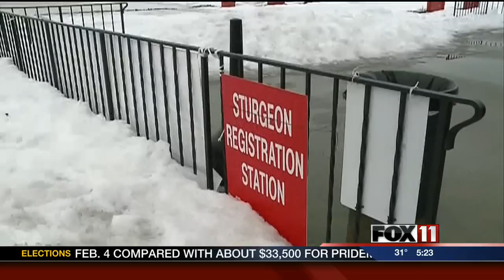Slow start to sturgeon spearing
A slow start to the sturgeon spearing season may be getting even slower. The number of sturgeon speared on opening weekend is down for the second straight year. Now, because of the rain, some spearers are already giving up for this year.